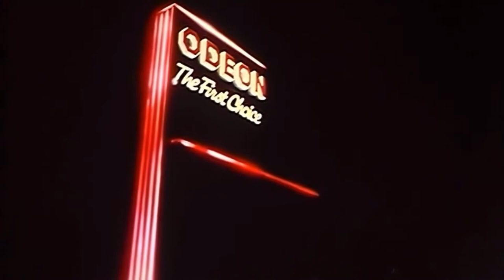Odeon Feature Presentation Logo 1980s - Hunter Gaming And Movie logos